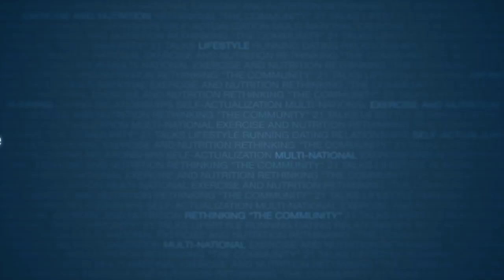The Three Pillars of Seduction | James Marshall | HD Remaster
Join the VIP List and get exclusive "Five Principles" content

About this video :

This video is an HD remaster of "The Three Pillars of Seductive Success" by James Marshall, with improved visual quality and contrast, featuring 500% of the original bit rate.

About the speaker :

Before founding the Natural Lifestyles, James had a very colourful career in an amazing variety of areas. His different vocations and passions have given him a unique set of skills directly applicable to seduction and modern romance. From touring the country in his band (playing everything from huge festivals to a private performance for the Rebel Motorcycle gang), running his own successful massage business, to studying martial arts at Shaolin temple and representing Australia in Kung Fu; James has always pushed himself to explore his ultimate potential in whatever he pursues.

Women are naturally attracted to men who follow their dreams, so along the way he has developed great proficiency with them. Applying the discipline and intensity of a martial artist, the sensitivity of a masseur and the artistic passion of a musician to this pursuit; he has dated many incredible women and learned a great deal by observing and listening to them.

As a coach James is an astute listener and is able to read between the lines to get straight to the heart of his clients issues. He has an deep knowledge of body language and conversational patterns, which allow him to transfer immediately useful practical advice to his clients. His style infield is relaxed and charming and he is particularly good at helping clients get into deep rapport with the women they meet and setting them up on the path to successful relationships.

James brings a wealth of life experience, innovation, empathy and humour to the Natural and is committed to seeing other men making the absolute most of their time on this planet.